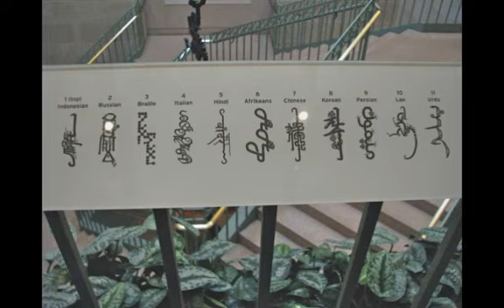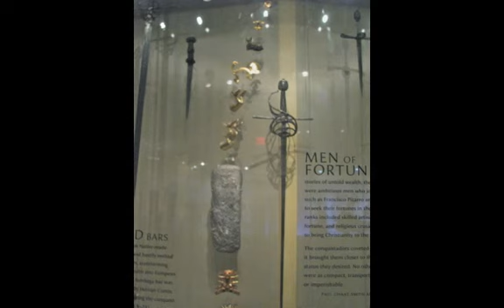Smithsonian, The National Mall Museums and The Peacock Room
For a detailed information visit the Smithsonian Institute web pages, are really worthy. The Smithsonian Museums in Washington, DC are world class museums.The Arthur M. Sackler Gallery and the neighboring Freer Gallery of Art together form the national museum of Asian art for the United States.They features an unique collection that includes Chinese bronzes, jades, paintings and lacquerware, ancient Near Eastern ceramics and metalware, and sculpture.
African American History and Culture Museum,American Indian Museum and Hirshhorn Museum are also included in the video